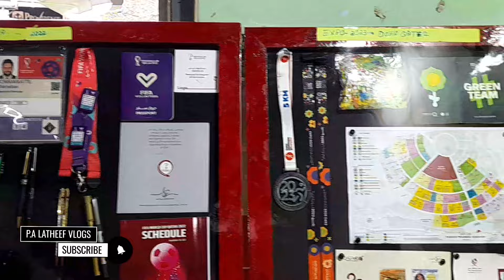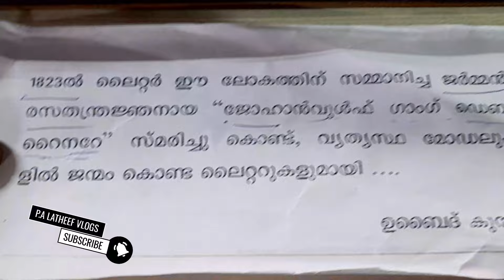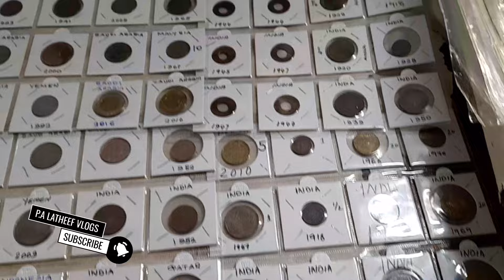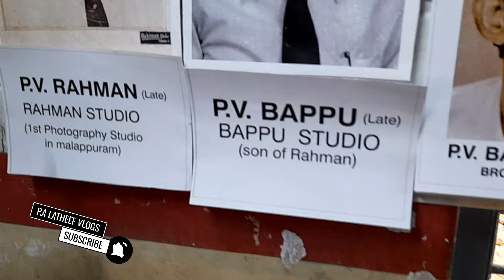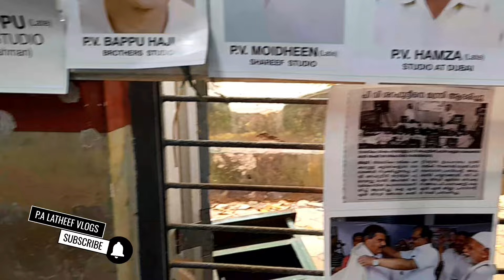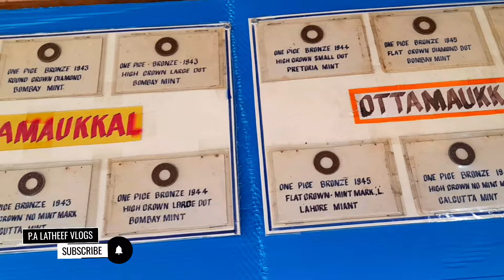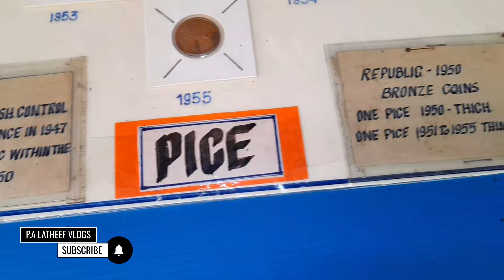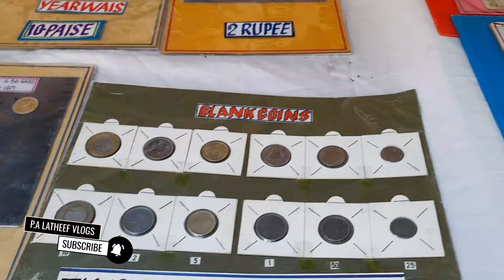പുരവസ്തു പ്രദർശനോത്സവം👍🏻Archaeology Exhibition Festival 2023 👆🏻👌🏻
നമുക്കു മുന്നേ കടന്നു പോയവർ ഉപയോഗപ്പെടുത്തിയിരുന്ന കറൻസിയും ഉപകരണങ്ങളും എന്തൊക്കെയായിരുന്നു എന്ന തിരിച്ചറിവിന്  ഈ വീഡിയോ നിങ്ങളെ സഹായിച്ചേക്കാം🤔👍🏻